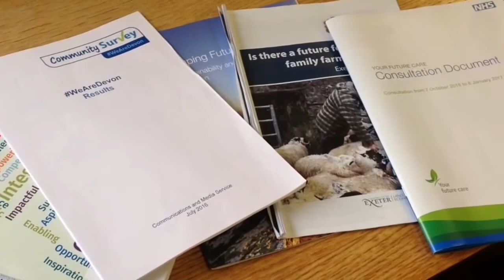Scrutiny: what does good scrutiny look like?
The Council’s scrutiny committees are supported by a dedicated team within the Democratic Services and Scrutiny Secretariat. They carry out research in support of the committees’ work programmes and are active in proposing possible areas of investigation and lines of questioning. They are responsible for all aspects of the work of the task groups set up for specific investigations: arranging meetings; locating information, witnesses and other contributors; drafting reports of the investigations and so on. They also take an active role in the investigation process, especially in task groups and attend committee meetings as advisers on current and planned investigations. In addition, they act as a “voice” for overview/scrutiny within the organisation, representing members’ concerns to the different service directorates.

The individual scrutiny officers and the committees they support are set out below.

* Corporate Infrastructure and Regulatory Services Scrutiny – Victoria Church (Scrutiny Officer)
* Health and Adult Care Scrutiny  – Camilla de Bernhardt Lane (Scrutiny Officer)
* Children’s Scrutiny  – Dan Looker (Scrutiny Officer)